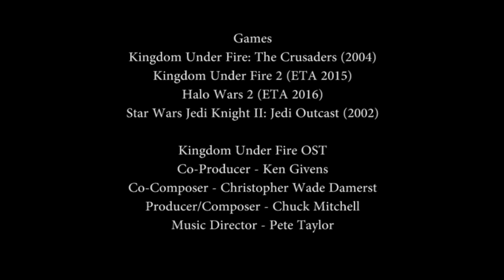Kingdom Under Fire: The Crusaders - Last Stand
Note: This is my first time recording original Xbox footage. Still new to this whole recording thing.

Released in 2004 for the Xbox, Kindom Under Fire, The Crusaders has four campaigns, one of which has you play as Gerald. fighting in a losing war. His finest hour comes when the Heck army throw all of their might against the human capital, with only Gerald there to stop them.

What's your favorite RTS game, both on PC and Console?